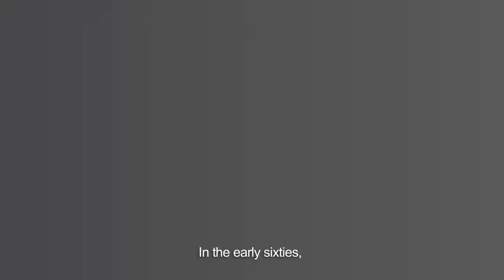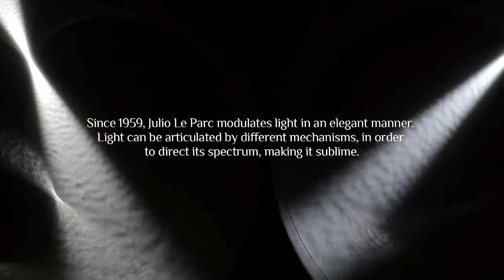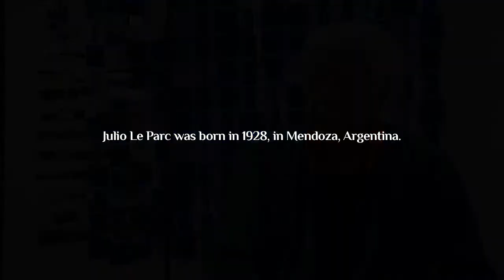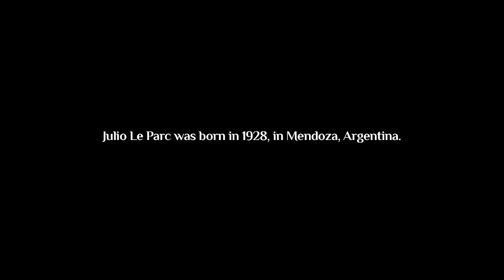Julio Le Parc by GlitchGarten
Julio Le Parc (Mendoza, Argentina 1928)
Precursor of kinetic, Op, and Participatory Art, he arrived in Paris in 1958. He is a founding member of G.R.A.V (Groupe de Recherche d'Art Visuel) and was awarded the Grand Prize at the Venice Biennale (1966) He has experimented widely in the modulation and reflection of light, rhythm, movement, and color. Le Parc invites the viewer to generate a critical approach to the intangible and changeable.
MAK Editions presents:
“Cercles virtuels par déplacement du spectateur”  (1965)

“Continuel-lumière avec 4 cylindres” (1962)
“Mobile Rectangle in the Space” (1967)

Produced by
Elisa Rodríguez Campo

Post-Production
Cristóbal Sarría Chitty

Camera y Dirección fotografía
Katt Sánchez

Una producción de GlitchGarten